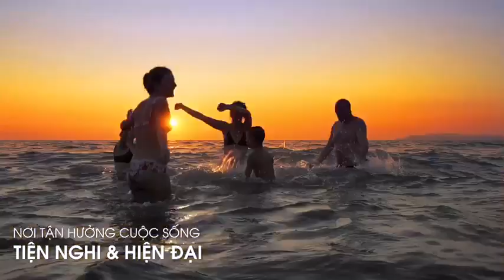VIDEO DỰ ÁN CĂN HỘ GRAND CENTER QUY NHƠN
Dự án Grand Center Quy Nhơn Bình Định sở hữu vị trí Số 1 Đường Nguyễn Tất Thành, Phường Lý Thường Kiệt, TP. Quy Nhơn, Tỉnh Bình Định. Dự án nằm ngay Vòng Xoay nơi hội tụ của 3 con đường huyết mạch tại Tp.Quy Nhơn đó là: Đường Nguyễn Tất Thành – Nguyễn Thái Học – Lý Thường Kiệt.